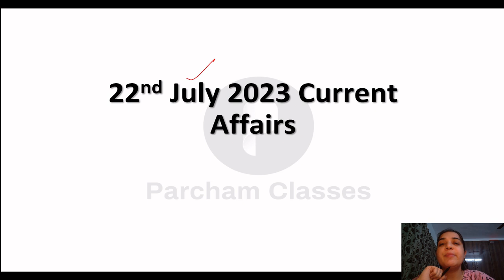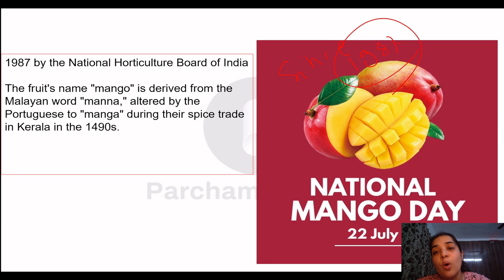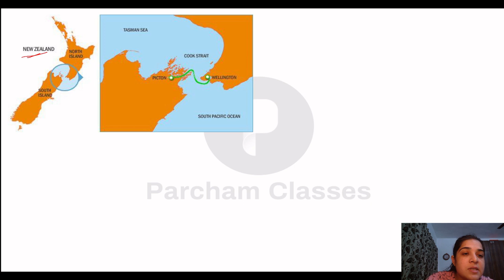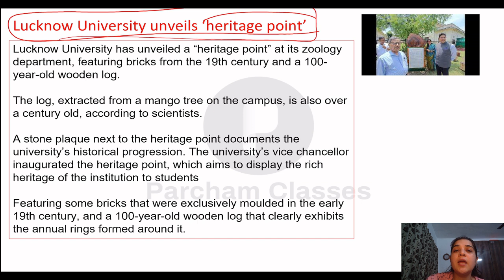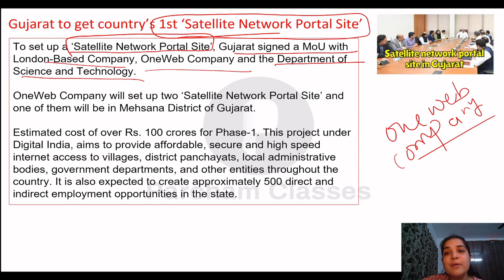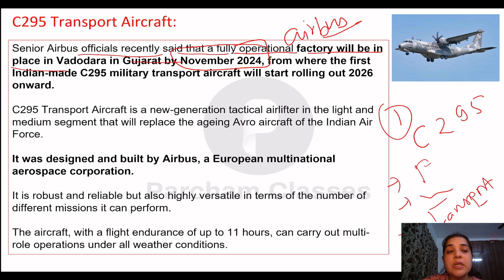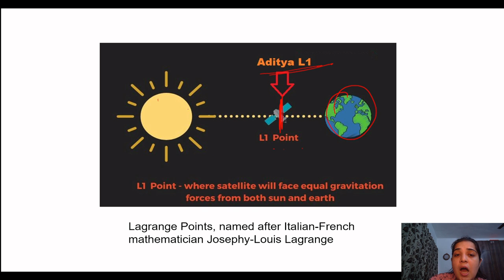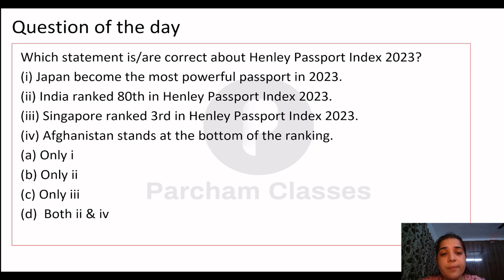22 Jul Current Affairs 2023 | Daily Current Affairs | Current Affairs Today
In this video, we will discuss the Important Current Affairs Daily for 22 Jul 2023. To watch daily current affairs for previous dates, weekly CA, and monthly CA, follow the links given below.